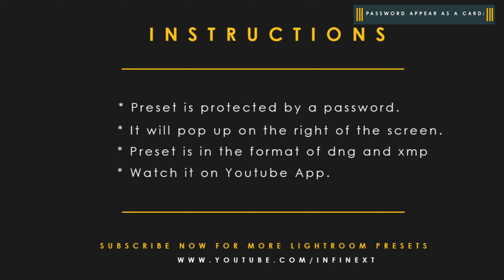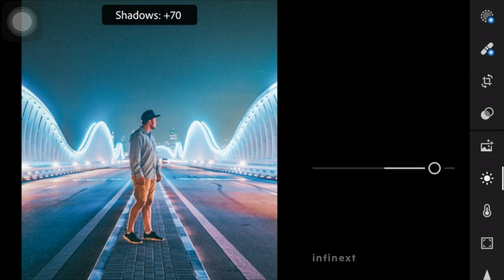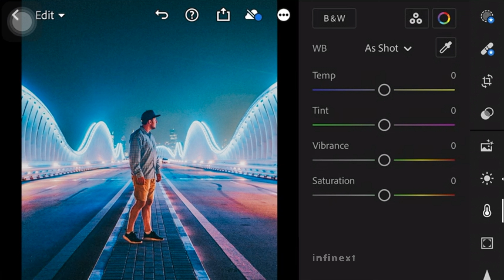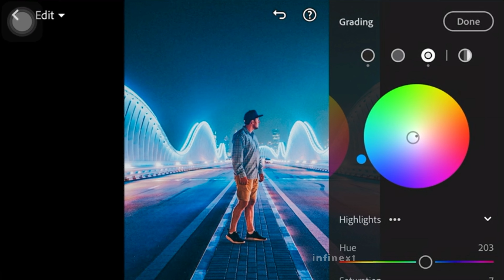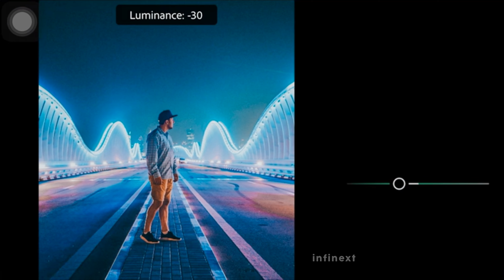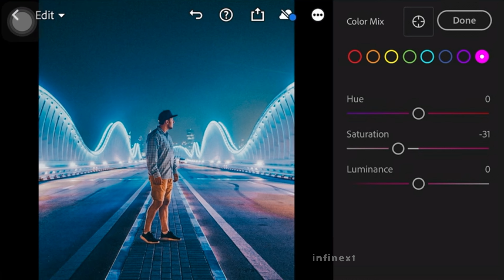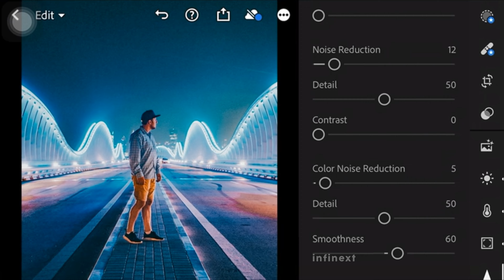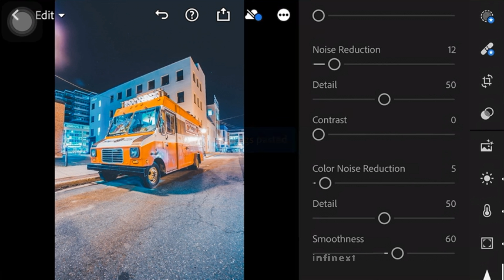Lightroom Presets Free Download│Lr Photo Editing│Color Grading Neon Lights Preset│Lightroom Tutorial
How to Edit Professional Neon Lights Preset Photography | Best Night Photography Lightroom Presets DNG Free Download 2022 | Color Grading Premium Presets Pack For Free | Creating Professional Night Lightroom Presets

▶ PLEASE READ THIS :
☛ Have Patience.
☛ Password will appear separately.

 @Infinext  2022